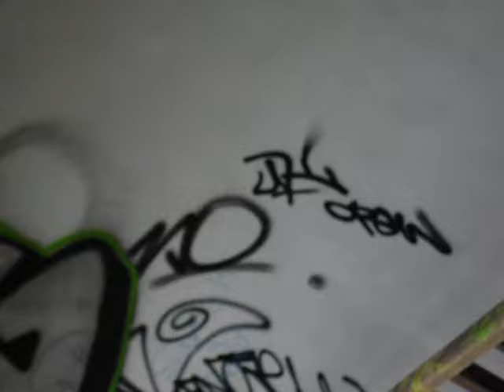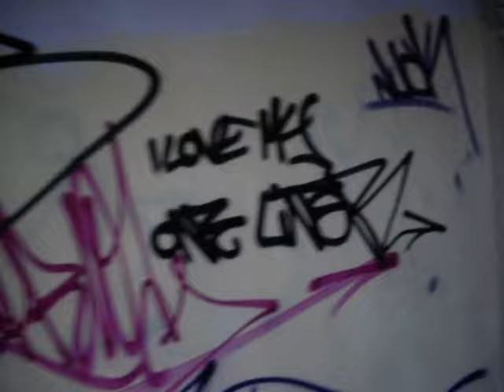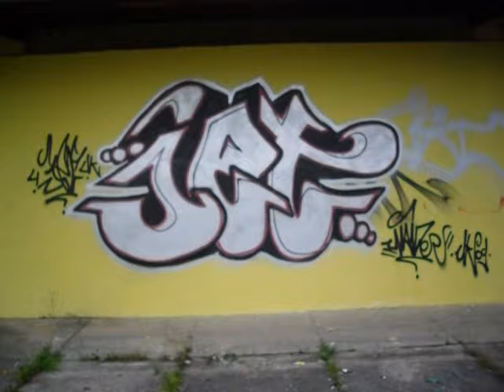Thüringer Wald Bude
Die Bube ist voll gerockt !